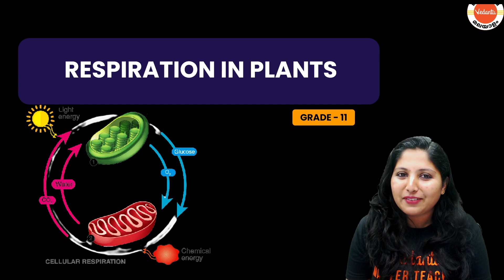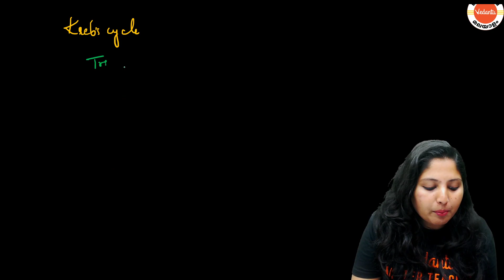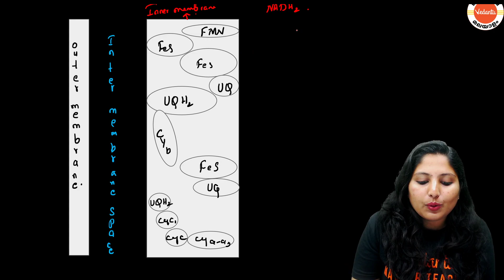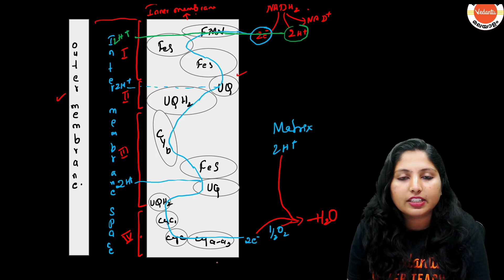Improvement Series - Respiration in Plants Part 2 | Class 12 Biology | Vedantu Malayalam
"Demystifying Respiration in Plants: How Do They Breathe?"

Ever wondered how plants breathe? 🌬️ Join us in this enlightening video as we delve into the fascinating world of plant respiration! 🌱 Explore the intricate process that allows plants to exchange gases, ensuring their survival and growth. From cellular respiration to the role of stomata, we'll break down the science in an easy-to-understand manner. 📚 Whether you're a botany enthusiast or just curious about the secrets of plant life, this video is a must-watch! 🌍🔍